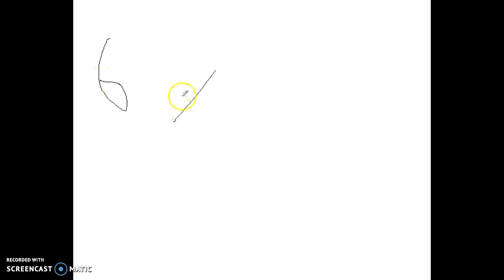undertale play though #2